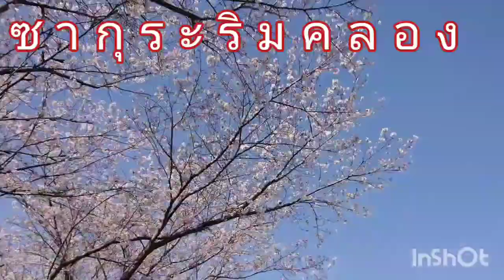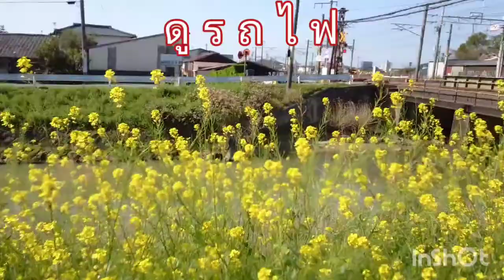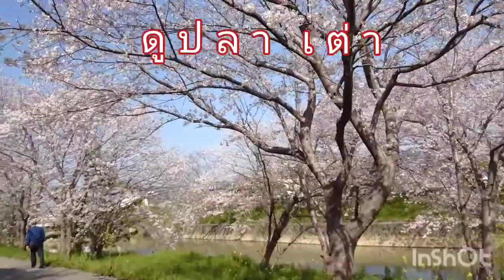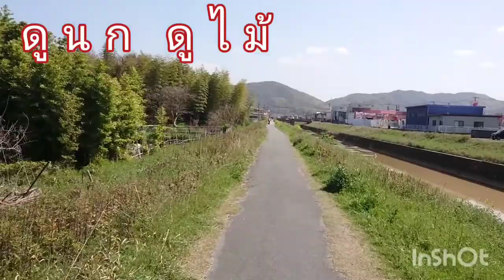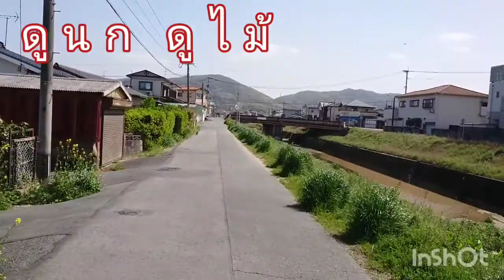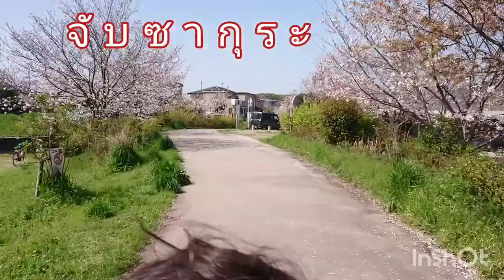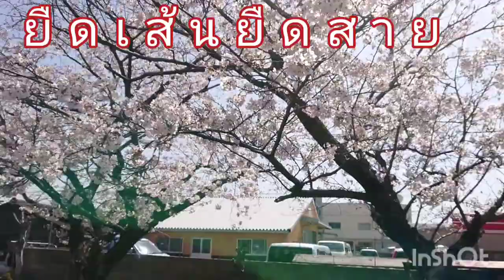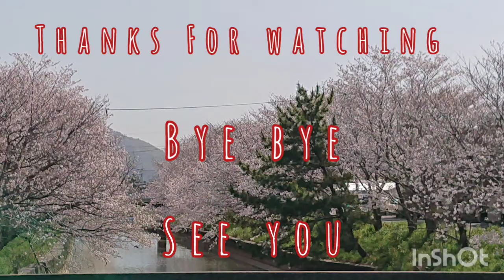さくら/Sakura viewing ดอกไม้บาน